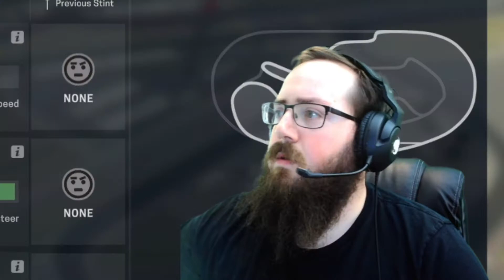Motorsport Manager NASCAR Mod S2 Ep.12 - Win streak gets BROKEN at Phoenix GP (5th & 6th)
Hey so we did lose our win streak, but the race really wasn't THAT bad at all, last year I would've been thrilled with that finish!

***MUSIC CREDITS***